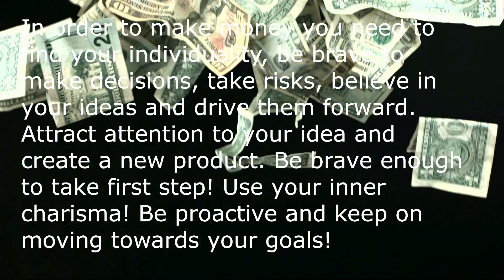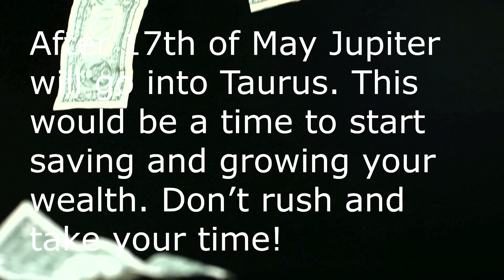Finance 2023 | Jupiter in Aries in astrology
Finance 2023
Jupiter in Aries in astrology

Jupiter is one of the planets that represents finance and it is also a social planet. Your financial state depends only on you, your social status, education and your social circle. Jupiter is in the Aries at the moment until 17th of May. * Aries is an active zodiac sign, which can give you many benefits, if you use the Aries energy, it can also increase your chances for financial success. In order to make money you need to find your individuality, be brave to make decisions, take risks, believe in your ideas and drive them forward. Attract attention to your idea and create a new product. Be brave enough to take first step! Use your inner charisma! Be proactive and keep on moving towards your goals! After 17th of May Jupiter will go into Taurus. This would be a time to start saving and growing your wealth. Don’t rush and take your time!